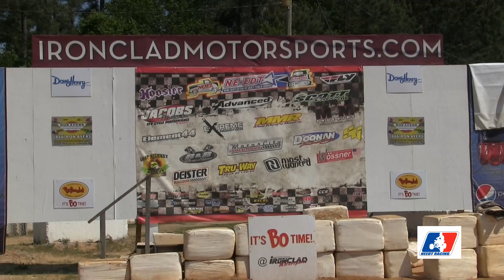NEEDT NE Extreme Dirt Track 2017 Kinston Rnd1&2 Recap ATV EDT Racing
This channel will keep you up to date on the ATV Extreme Dirt Track National Series.